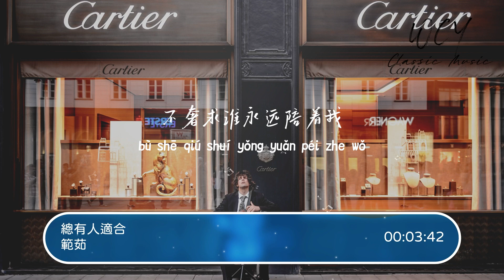范茹 - 总有人适合「总有人拥抱你的我的每个脆弱 涂上最鲜艳的保护色」【動態歌詞/Lyrics Video】范茹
范茹 - 总有人适合「总有人拥抱你的我的每个脆弱 涂上最鲜艳的保护色」【動態歌詞/Lyrics Video】

总有人适合-范茹
词：李艺皓
曲：李艺皓
编曲：常玮
制作人：李艺皓
吉他：常玮
和声：夏初安
配唱制作人：赵炘屿
录音：赵炘屿
混音：裴东文
监制：郑志宏
出品：海域文化
特别鸣谢：海星试唱
没期待就不觉得失去什么
背对紧靠着 墙面已褪色
是祭奠我们的快乐
又或者是我早已经看淡了
默默的配合 你自娱自乐
什么心思懒得猜测
我扮演故事不重要角色
默认尊重你每个抉择
想办法赢得你偶尔的施舍
和备用的资格
总有人适合你的我的不同性格
身处在不郁不欢中爱着
承诺的话一口一个
一字一格
不攻自破
暴露了荒诞的假说
总有人拥抱你的我的每个脆弱
涂上最鲜艳的保护色
多次的分分合合
教我如何
再相信呢
我本孤单一个
不奢求谁永远陪着我
和备用的资格
一字一格
不攻自破
多次的分分合合
教我如何
再相信呢
我本孤单一个
一字一格
不攻自破
多次的分分合合
教我如何
再相信呢
我本孤单一个

➸微信 ：wcymusicstudio